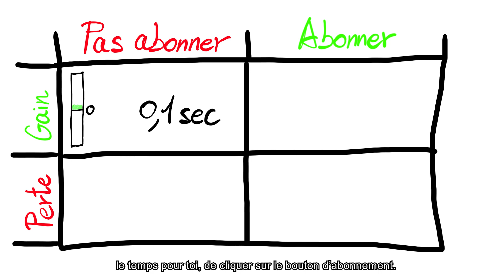TEASER : Simplement Raconté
Après un redesign de ma chaîne, en voici un teaser!

Sur cette chaîne, je vais raconter de façon humoristique avec un stickman les sujets les plus insolites dans le but de vous divertir un bon coup!

Si ceci est un concept qui pourrait t'intéresser, n'hésites pas à me donner une chance de te divertir en t'abonnant! Si jamais mes futures vidéos ne t'intéresse pas, n'hésites non plus pas à te désabonner!

Voilà voilà, peu importe quel est ton choix, merci déjà à toi d'avoir cliqué sur cette vidéo!

''Three Wise People''
Musique par Youtube
Musique Outro
"World of cartoon''
Jay Man - OurMusicBox